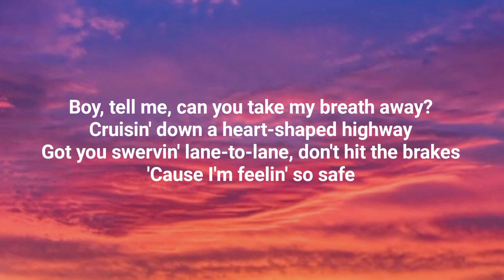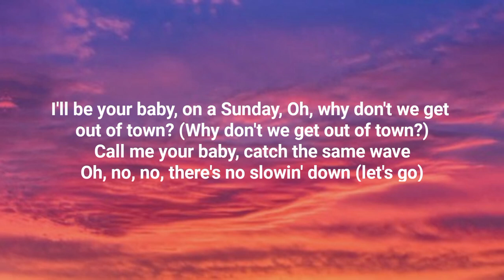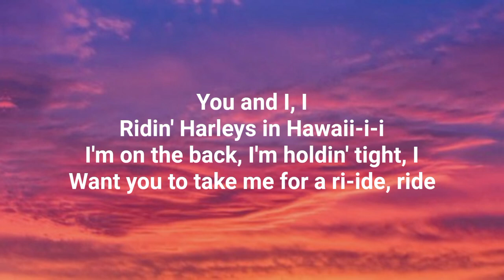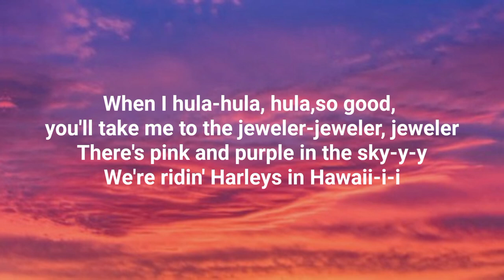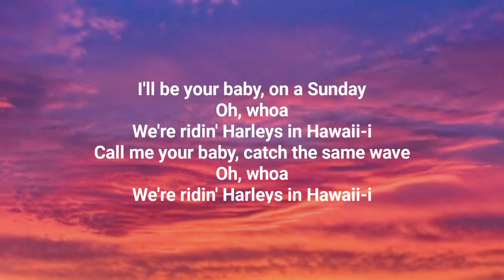Katy Perry - Harleys in Hawaii Lyrics